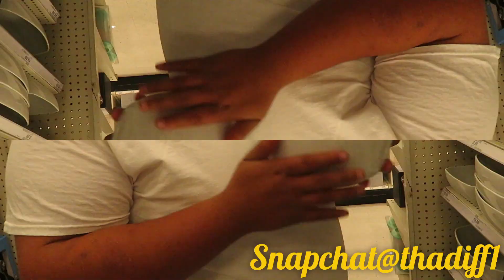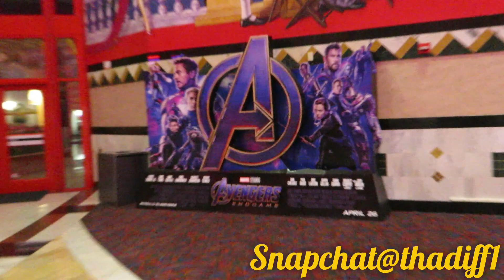THE ENDGAME!!!! Big Diff Vlogs Ep.15 (SPOILERS)